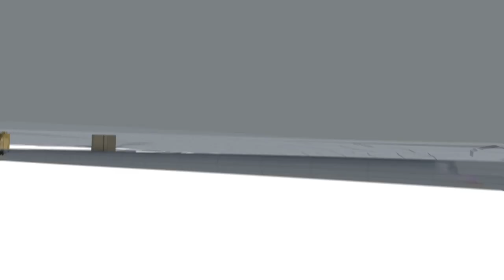Stuttgart 21 »Motionride« | Imagefilm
Das Projekt Stuttgart 21 beinhaltet die Neubaustrecke von Stuttgart nach Ulm und den Umbau des Verkehrsknotens Hauptbahnhof Stuttgart. Wohl kaum ein Infrastrukturprojekt polarisiert die Menschen mehr. Die 3D-Animation zeigt las "Motionride" die Hochgeschwindigkeits-Strecke von Ulm nach Stuttgart. Die Fahrt endet mit der Visualisierung des neuen Hauptbahnhofs in Stuttgart, einem futuristischen Entwurf von Ingenhoven Architects.